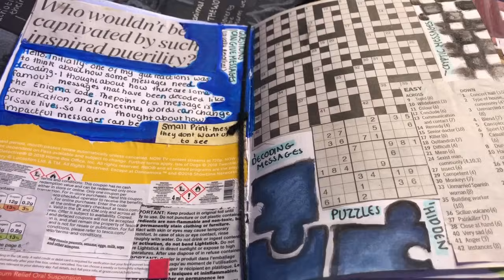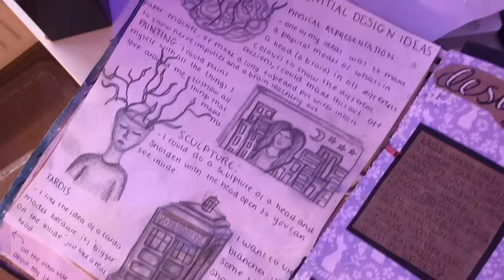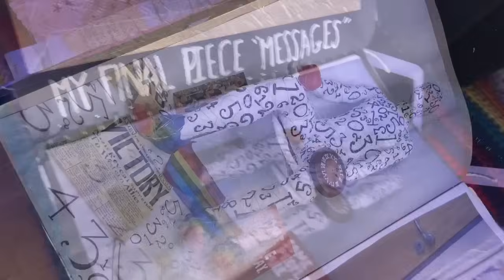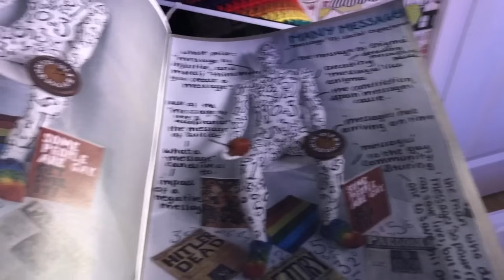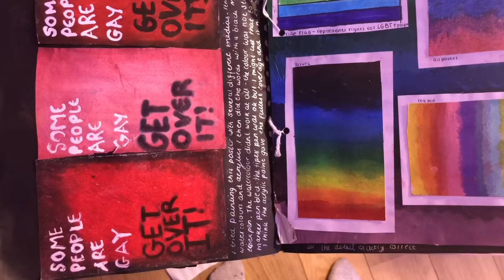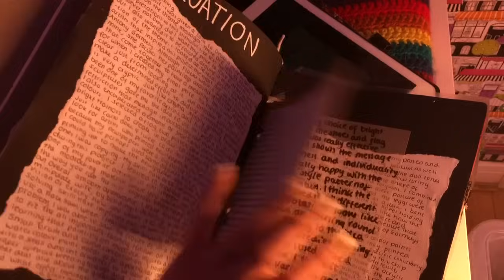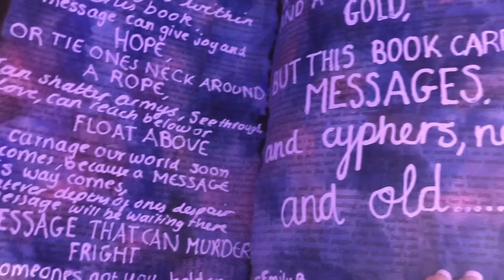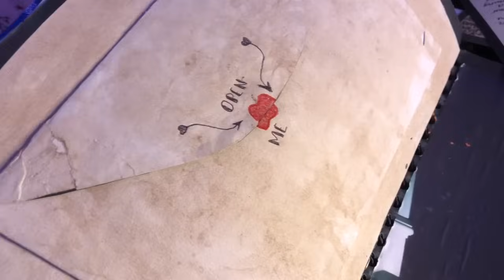How to get FULL MARKS on GCSE Art- Tips and advice from a grade 9 student (A**) + book tour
⚠️TRIGGER WARNING: BREIF AND VAGUE MENTION OF SUICIDE IN THE CONTEXT OF AN ART PIECE⚠️